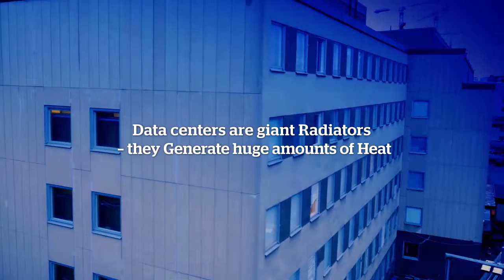Drone video for Bahnhof - Elementica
Drone video produced for Bahnhof Internet and the Elementica Data Center.